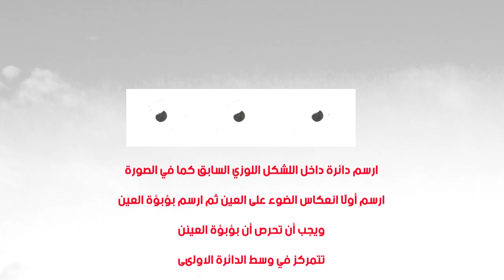رسم عين حقيقيه في اقل من 30 ثانيه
طريقه رسم العين - في اقل من 30 ثانيه